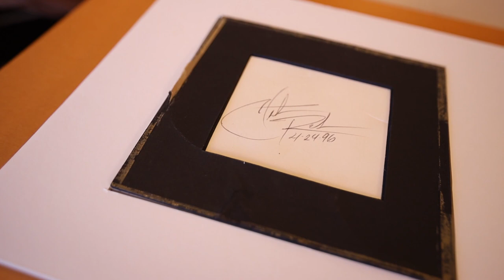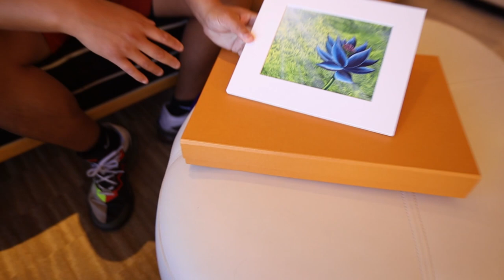Original Black Lotus Painting - LIVE - Interview with Vintage Magic’s Daniel Chang! 10/29/22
It’s the most famous painting in Magic the Gathering, and Concepts & Legends got a chance to see it in LIVE!

In the brief period in which the OG Christopher Rush painting was between owners, we sat down with art broker/Vintage Magic CEO Daniel Chang to discuss the painting, how he came upon it and what led him to becoming someone who handles rare, high-value MTG pieces like this!

The myth, the legend, the Lotus.